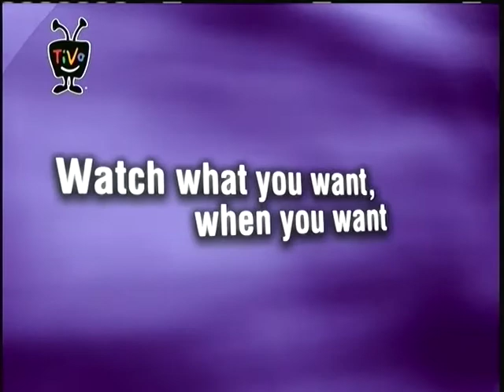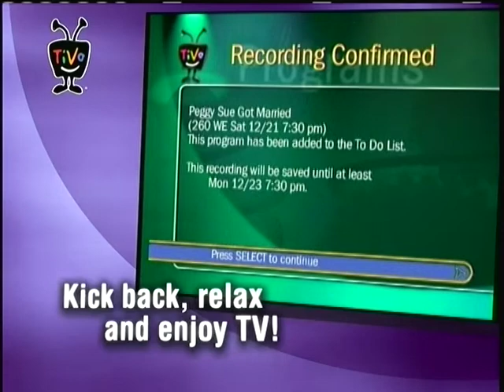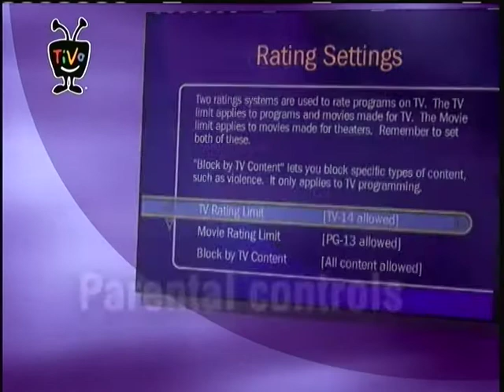TiVo Series 2 TCD240 Demo Video